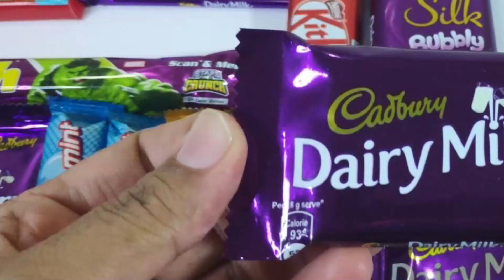Lots of chocolates , Lots of Candies, Chocolate opening, Cadbury, Dairy milk chocolate, Kinder Joy